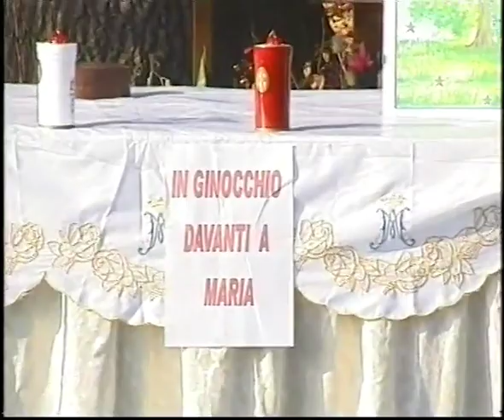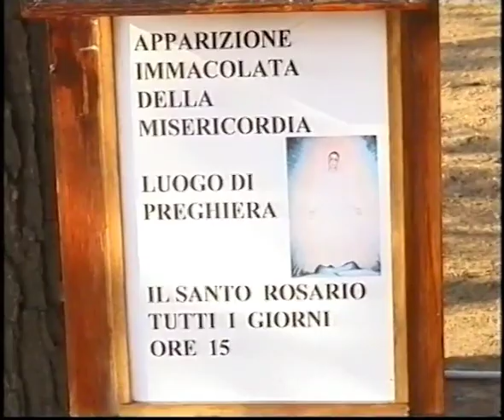Stupinigi 2 febbraio 2002